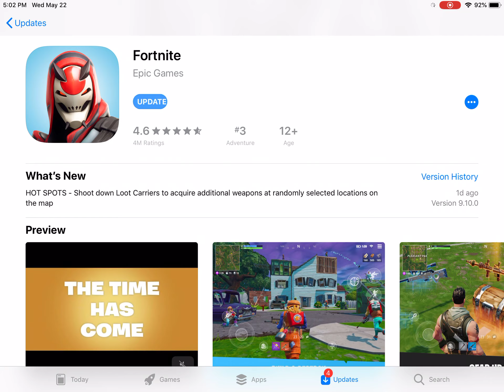I can’t update